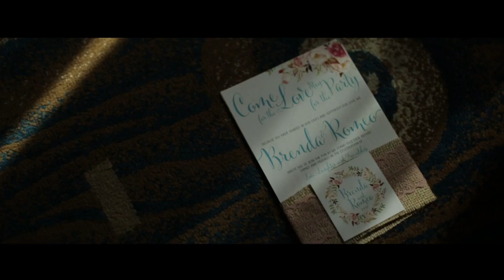Romeo and Brenda On Site Wedding Film by Nice Print Photography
Yours - Robert Shirey Kelly